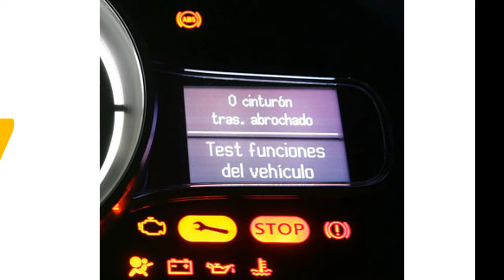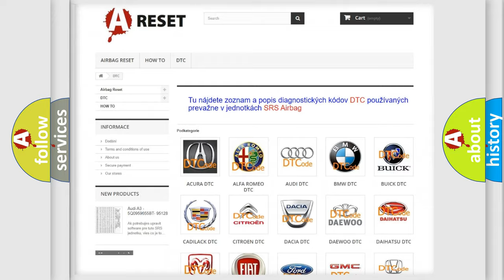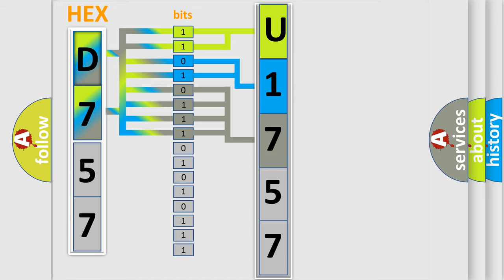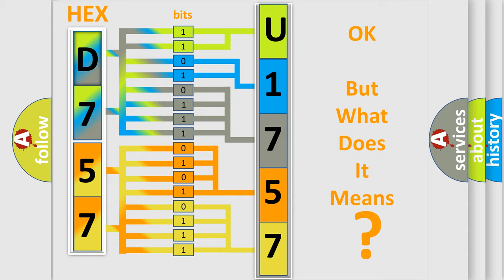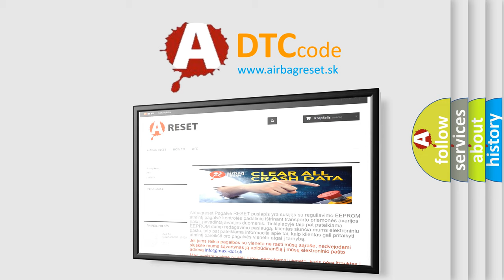DTC Jeep U1757-86 Short Explanation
Contents:
0:21 Basic DTC analysis according to OBD2 protocol standard.
1:48 Insight into programming
2:58 A diagnostically understandable description of the Diagnostic Trouble Code
3:05 Basic error definition

Make:
Jeep
Code:
U1757 86
Definition:
EVAP Large Leak (0.80") Detected
Description:
ECT Sensor from 40-90ºF and within 10ºF of the BTS input at startup (cold startup),fuel level more than 1 or 2 full,engine started,EVAP leak test enabled,and the PCM detected a leak greater than 0.080 existed somewhere in the EVAP system.
Cause:
EVAP fuel tank or canister vapor hoses leaking or damagedEVAP system component leaking,fuel cap loose or missingLeak detection pump damaged or leaking
Failure Type:
Signal Invalid